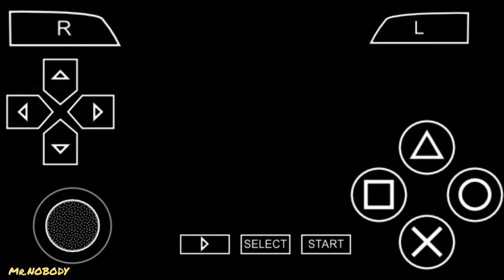GTA Sindacco Chronicles_Mission 1_IntroductionPPSSPP Emulator Gameplay_Mobile Gameplay Walkthrough.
About This Game:Year 1998. A new conflict between mafia families breaks out in Liberty City: Sindacco, Forelli and Leone are fighting for control of the city. Under the leadership of the ambitious Paulie Sindacco, the Sindacco family strives to capture everything that is possible. A member of the Sindacco family, named Joseph Daniel O'Toole, decides to try to infiltrate the Leone family in order to weaken it inside. At this time, Paulie's two nephews, Marcus and Frank, are preparing their people for the upcoming big war...